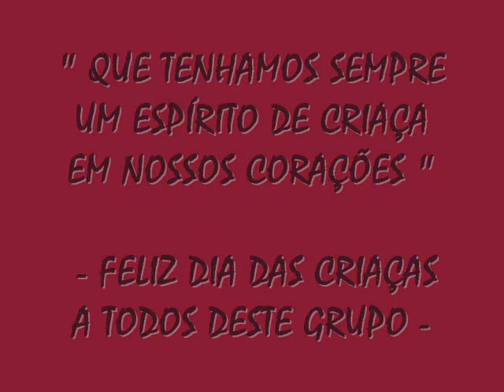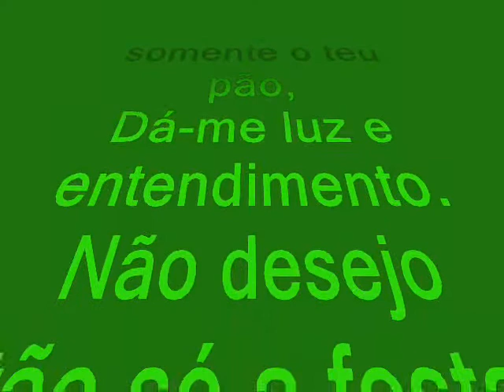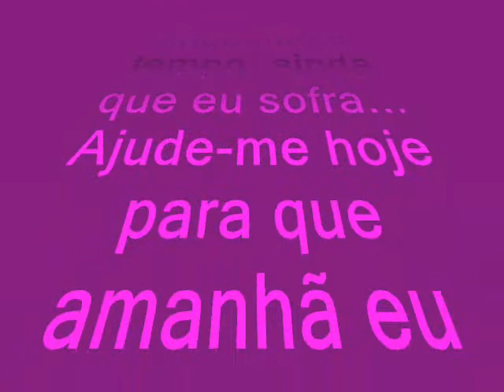Agrisul, Central e Embrapa -Dia Das Crianças - Neimar Terres 1